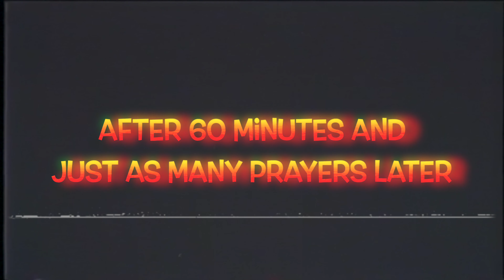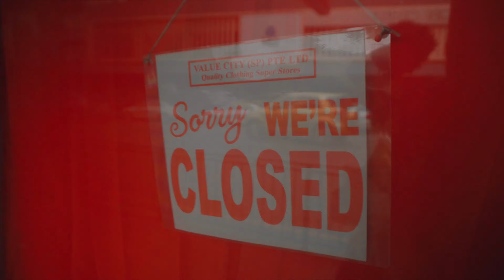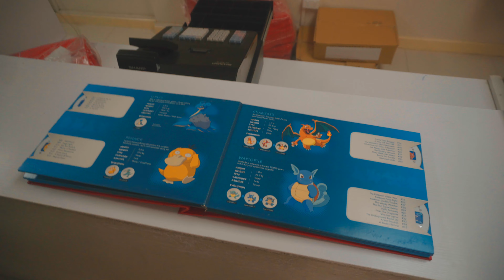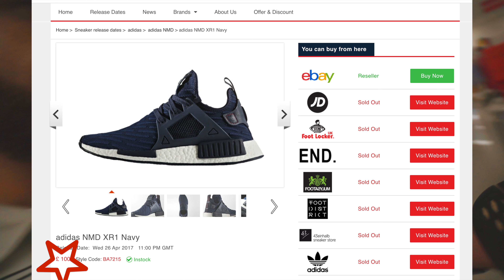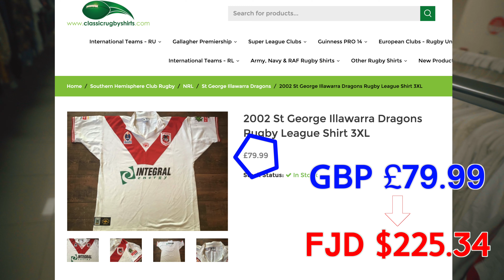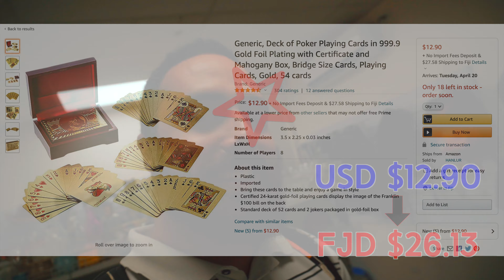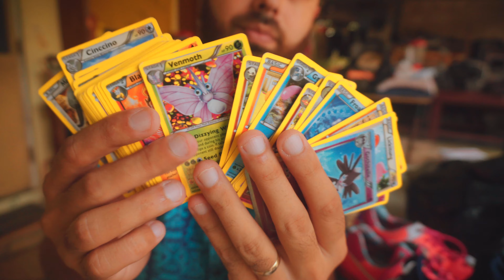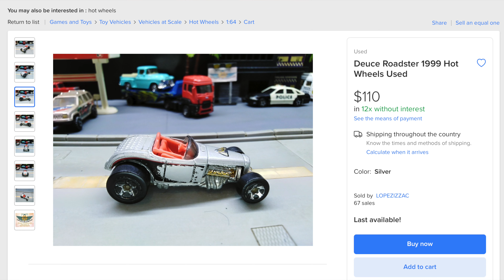Suva City Fiji Thrift Shopping (Thrift Stories - Ep. 4)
REGAL in SUVA CITY!!

"Thrift Stories" is where we explore the many awesome and amazing second hand shops in Fiji, and share the interesting and quirky discoveries we find.

We would love it if you could like, subscribe and comment on our video, as it truly goes a very long way for us in this new journey we are on!

Thrift Stories on IG: @thriftstoriesofficial